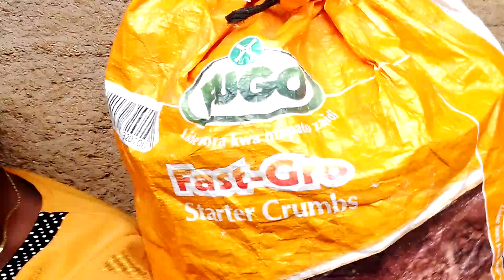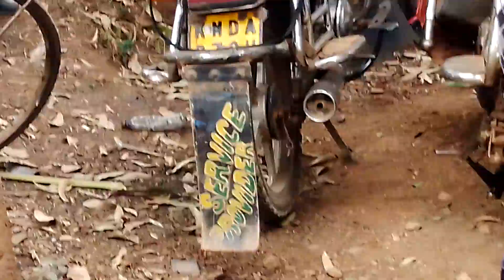Miaka ngiri hari Ngai no ta muthenya umwe,sermon by Eva Jacob Mwangi Wanyoike ACK